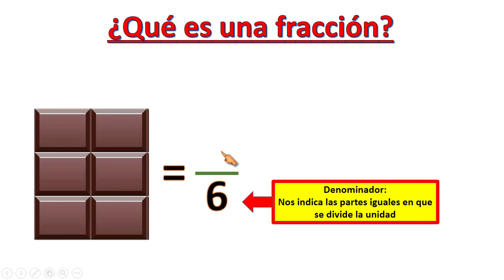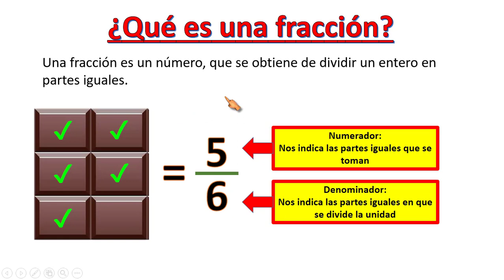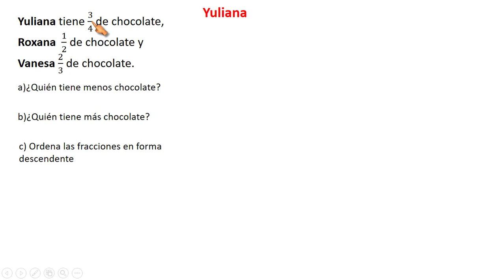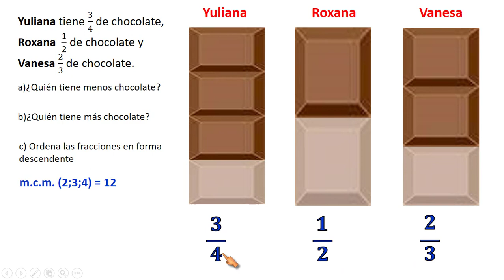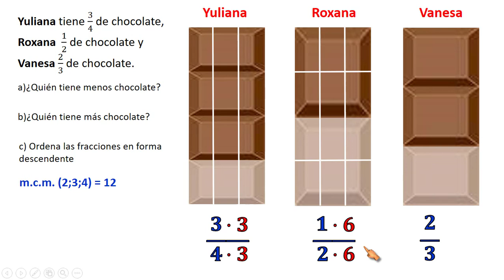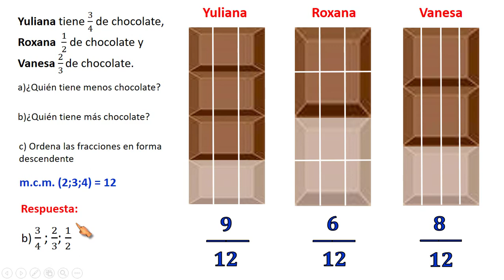Como comparar fracciones heterogéneas representación con barras de chocolate - Números racionales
Comparar fracciones heterogéneas con barras de chocolate

quidimat Matematica Guillermo
QuidiMat

Como comparar fracciones con diferente denominador
Como comparar fracciones con diferente denominador y numerador
Como comparar fracciones homogéneas